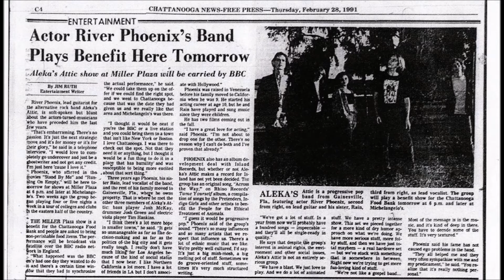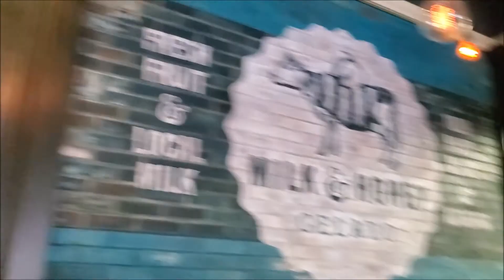River Phoenix Played Music Here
On March 1, 1991, the band Aleka's Attic was in Chattanooga to play 2 concerts at a place called Michelangelo's in Miller Park, Downtown.  It was filmed by a channel in the UK and broadcast (live, I think) there.  Though the place has changed, it still exists. It's now called Community Pie.  Check it out...

PS: Yep, my eyebrows need done. LOL